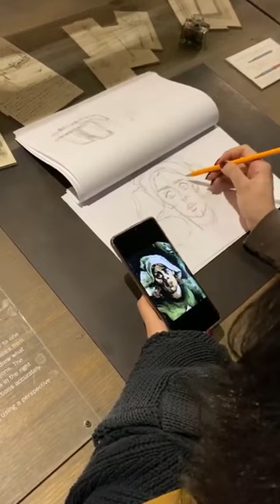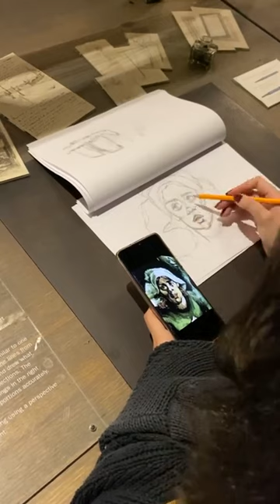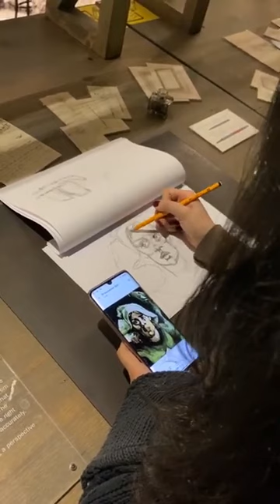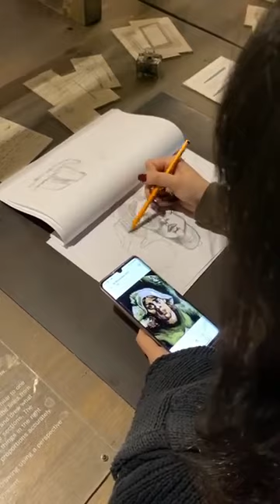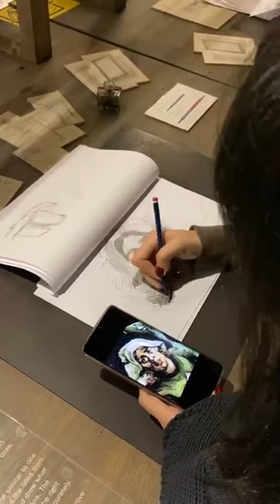Comedora de patatas - Dibujo en Meet Vincent VanGogh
Aquí está el proceso del dibujo que hice en uno de los puestos en el Meet Vincent Van Gogh en Madrid, exposición del espacio Ibercaja.